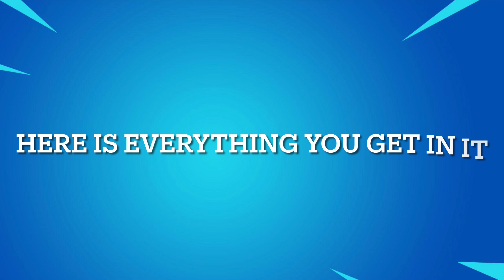How To Get The Minty Legends Pack In Fortnite